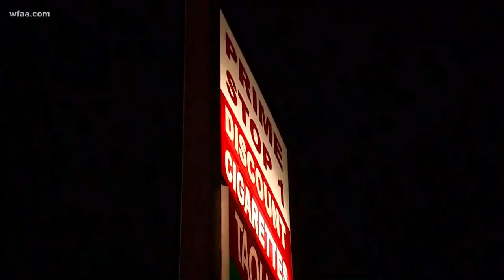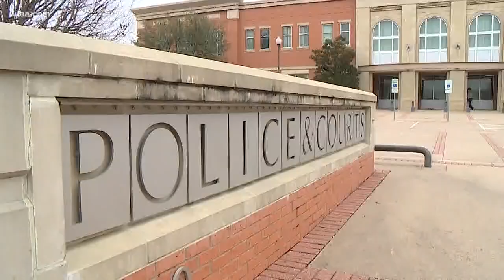Sisters arrested in baby death investigation